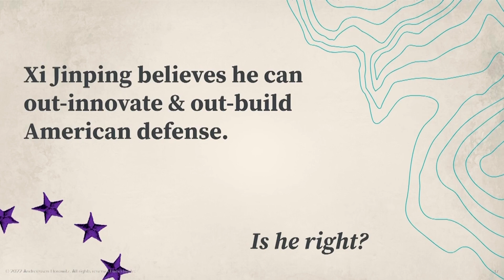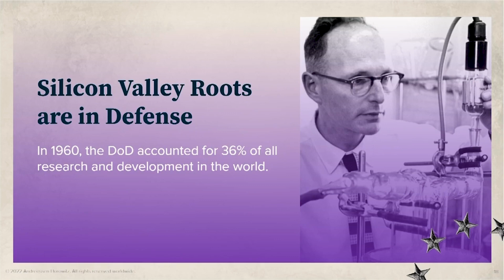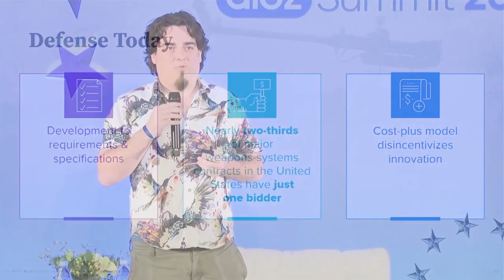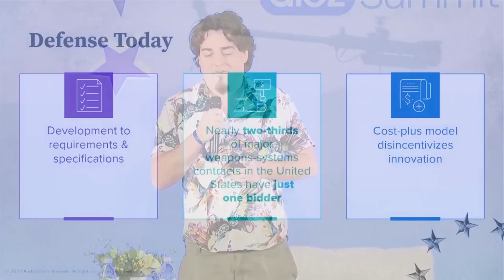Palmer Luckey on the Opportunity to Reinvent the Defense Industrial Base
Anduril Industries Founder Palmer Luckey talks to the history of the defense industry and the opportunities to reinvent for the future.